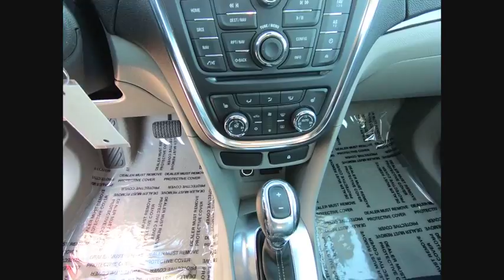2014 Buick Encore Naperville IL BN4690A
2014 Buick Encore Leather

AWD, Leather, Navigation System, Power Tilt-Sliding Sunroof. CARFAX One-Owner. Clean CARFAX. Certified. 2014 Buick Encore Leather AWD 6-Speed Automatic ECOTEC 1.4L I4 SMPI DOHC Turbocharged VVTRecent Arrival! 30/23 Highway/City MPGCertification Program Details: Buick Certified Pre-Owned Details: * Limited Warranty: 12 Month/12,000 Mile (whichever comes first) from certified purchase date * Powertrain Limited Warranty: 72 Month/100,000 Mile (whichever comes first) from original in-service date * Vehicle History * 24 months/24,000 miles (whichever comes first) CPO Scheduled Maintenance Plan and 3 days/150 miles (whichever comes first) Vehicle Exchange Program * Warranty Deductible: $0 * 172 Point Inspection * Transferable Warranty * Roadside AssistanceAnd as always, Woody is standing in the showroom with his checkbook, ready to give you top dollar for your trade.